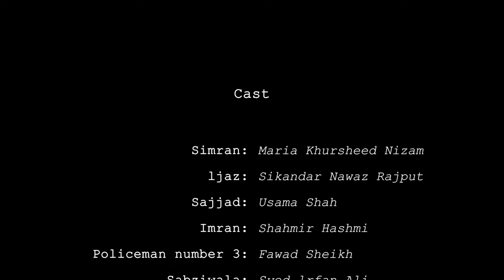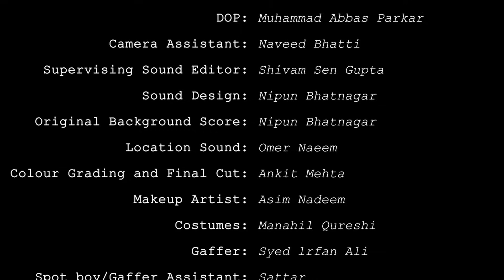"Raan" - short film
Adapted by Roald Dahl’s “Lamb to the slaughter”

Crew
Writer, Producer, Director: @muskaanzaidi
D.O.P: @m_abbasparkar
Assistant Director: @shiza.haseeb
Associate Producer: @fati_jafar @shiza.haseeb
Assistant Producer: @mannyhil_
Art and Production Design: @fati_jafar @redmargalla
Line Producer: @sameer_n.a
First Cut: @isawalionkissadeer
Color Grading and Final cut: @n.keet
Supervising Sound Editor: @shivaminsanegupta
Original Background Score and Sound Design: